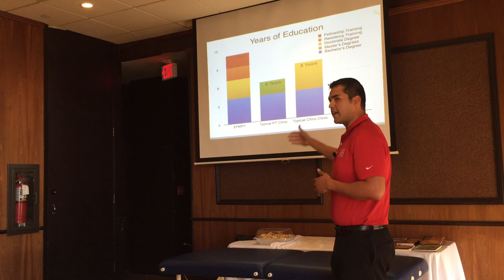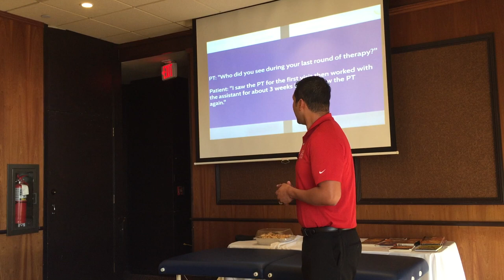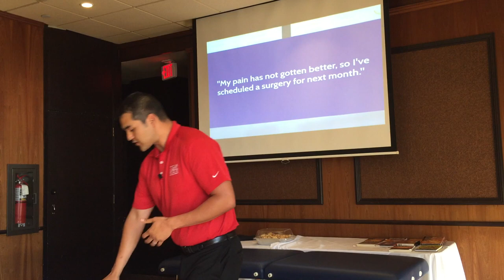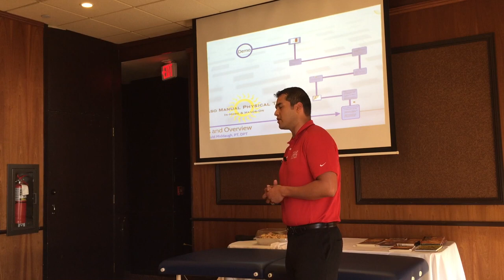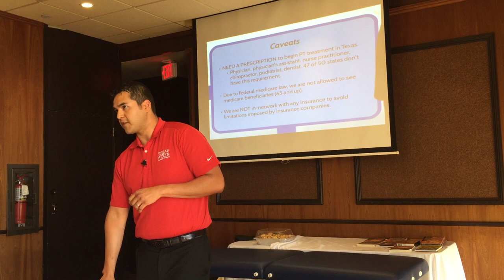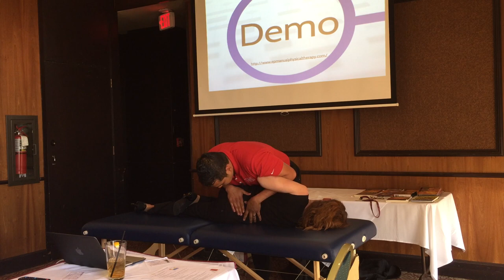Dr David Middaugh of El Paso Manual Physical Therapy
Dr David Middaugh of El Paso Manual Physical Therapy invites you contact him for a free consultation.
Benefits Of Physical Therapy In El Paso
Physical therapy is a therapeutic technique that analysis, diagnoses and treats disorders pertaining to musculoskeletal system. The aim of this procedure is to employ a carefully constructed and customized physical therapy program that can restore the patient back to health. Physical therapy entails a blend of treatment options and exercises that facilitates in improving stamina, strength, flexibility and steadiness. Movement can be limited due to age, lack of exercise, injury or disease and physical therapists can develop health and fitness-oriented programs to maintain as well as restore movement and function of the body.
Physical therapy, in El Paso, is a practice that offers a cost-effective remedial that enhances mobility and reduces pain, prevent disability, minimizes the need for surgical procedures and prescription drugs. It allows the patients to be a part of the recovery plan intended for their explicit needs. The therapy techniques are also an exceptional way to induce relaxation. The patient would feel less stressed when they participate in activities where their muscles are allowed to relax. Moreover, these therapies can deal with the root cause of chronic pain and thus reduce its intensity and occurrence to a great extent.
El Paso Manual Physical Therapy involves therapeutic exercises and massages wherein, the therapist makes a plan to ease the pain and help the patients in understanding the preventive measures to avoid chronic pain in future. Treatment plans are usually formed based on each patient's medical history, individual goals and requirements. The physical therapist at El Paso can design a fitness program that aims at the muscles and joints in the peripheral nervous system and assist in lessening various ailments that gives rise to constant pain. Patients that undergo therapy can hope that with sufficient treatment, their bodily pain would be significantly reduced and ultimately eliminated.
One can get a wide range of physical activities restored through therapy from a certified physical therapist in the city of El Paso. This video will help in recognizing the benefits of physical therapy and how it can go a long way in enhancing the life of the people of El Paso.